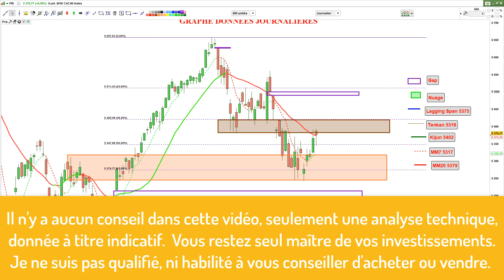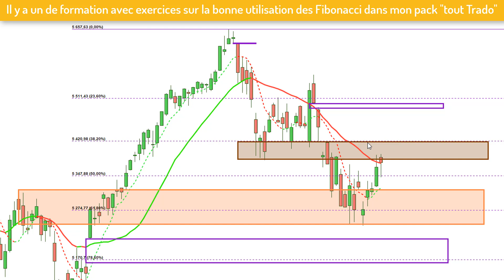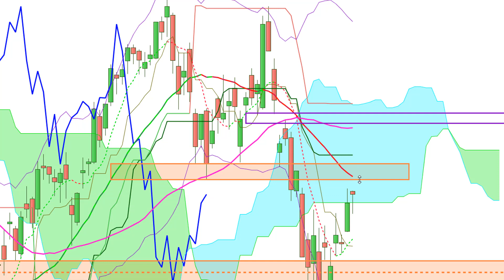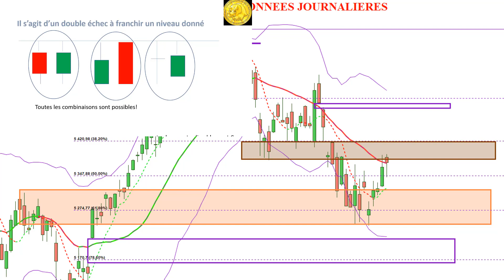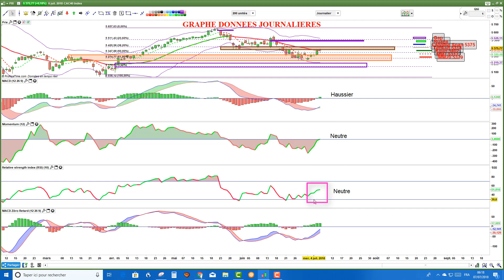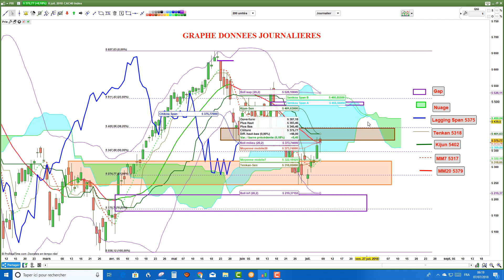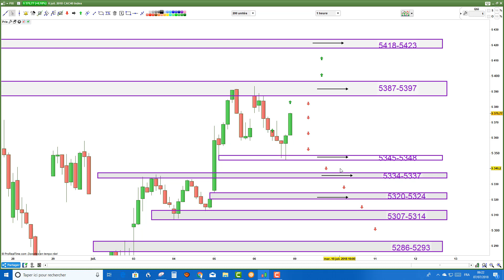CAC40: analyse technique et matrice de trading pour Lundi [09/07/18]